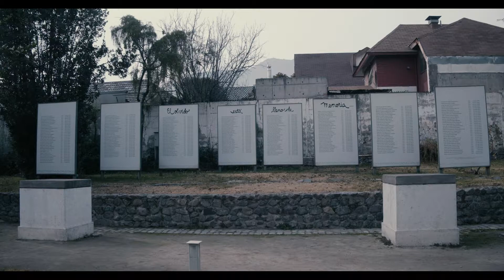KIMUN TEATRO DOCUMENTAL